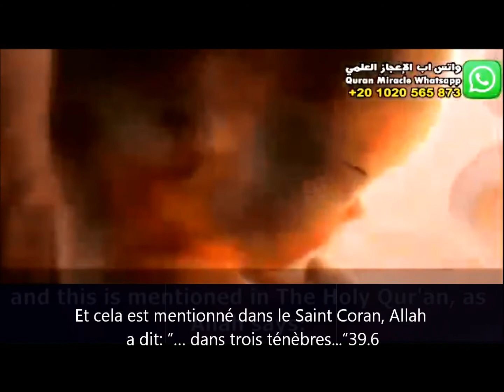LE CORAN ET LA SCIENCE. “... les trois ténèbres...” DR. AL KAHEEL